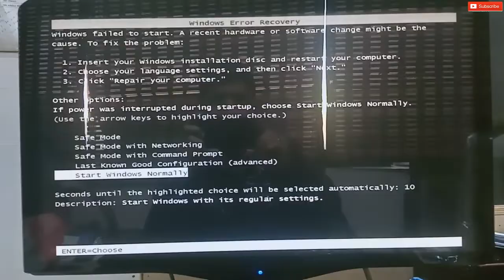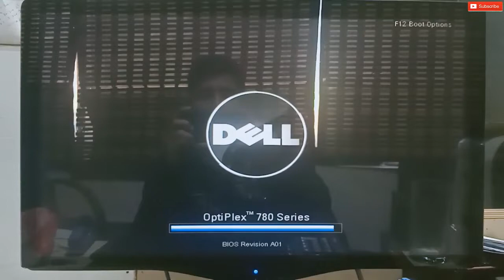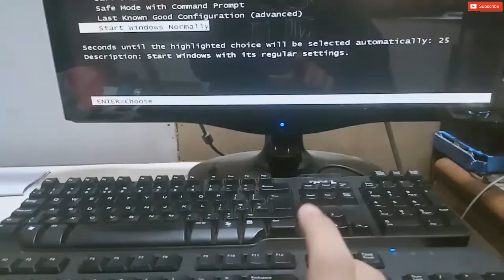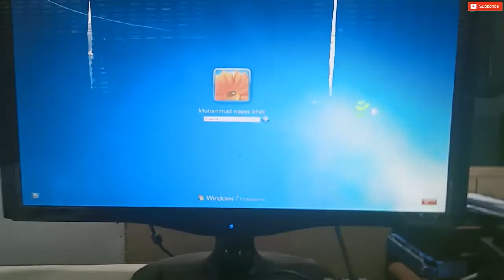How to Fix A PC Restarting Again And Again Automatically Solution For Windows 7/10 The knowledge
How to Fix A PC That Keeps Restarting Again And Again Automatically - Solution For Windows 7/10

Hello everyone this is the video on how to fix a PC that keeps restarting or Computer Restarting automatically problem easily within one minute. A short tutorial on how to fix:  Your PC Ran In To A Problem And Needs To Restart